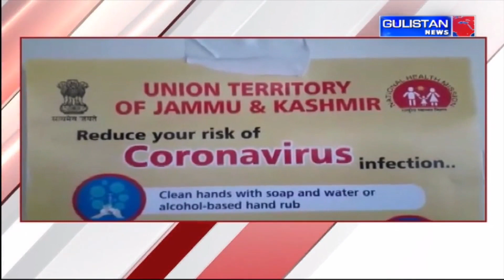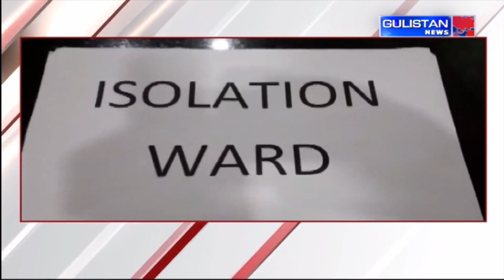Jammu and Kashmir||Hindi News Bulletin||Gulistan News